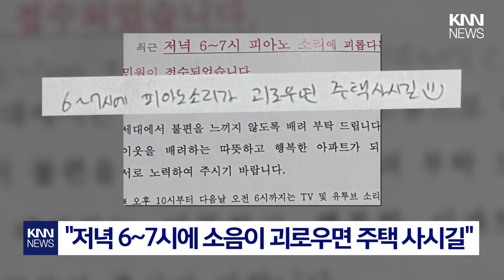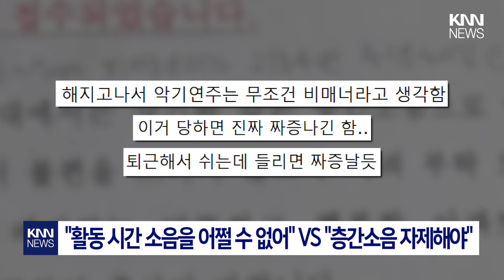"6-7시 피아노 연주 자제 부탁" 아파트 공지문에 네티즌들 '갑론을박' / KNN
층간소음에 대한 아파트 공지문 붙였다가 입주민들끼리 기싸움이 일었다는데요.
이를 두고 네티즌들의 의견이 분분합니다.